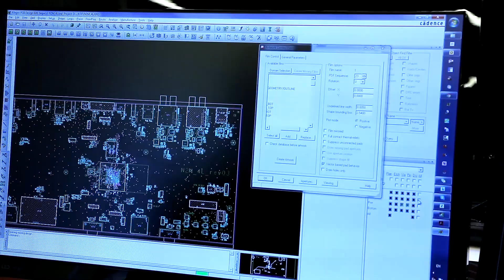Инновационный кластер «Технополис GS»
Технологический хаб и город для людей — захватывающие дух виды на производства и жилой квартал в аэросъемке инновационного кластера «Технополис GS».